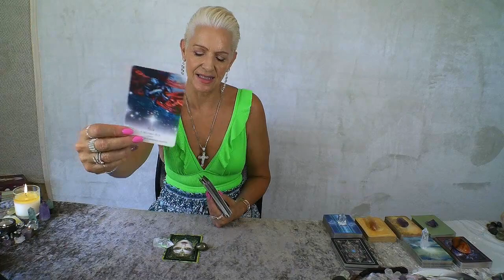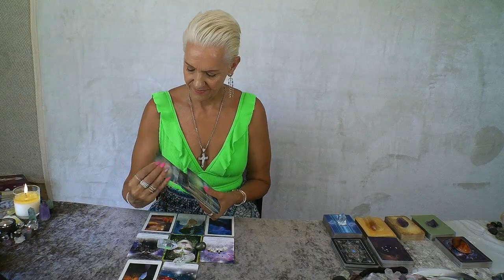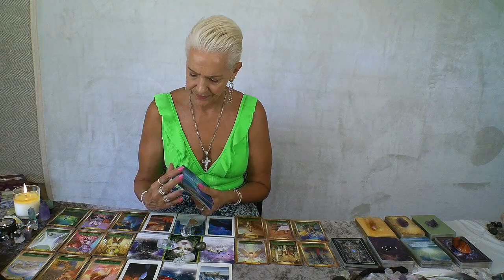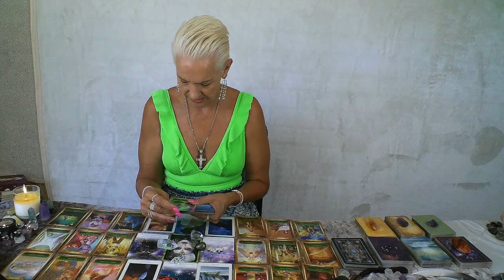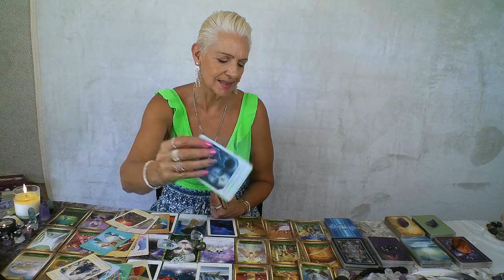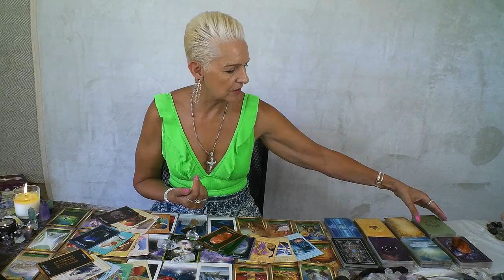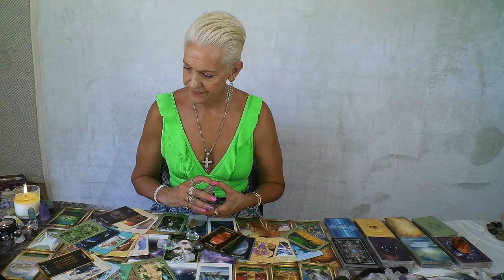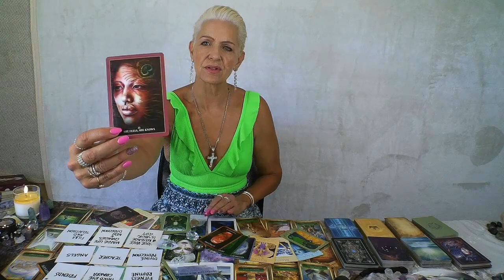Taurus *Miracle *New Job *True Love WOW!!! January 2024 Tarot Reading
Major Life Changes bring huge blessings! Taurus January 2024 Tarot Reading by Psychic Medium, Rose Burnett.

JANUARY 2024 COMPETITION
Winner will be drawn at random and announced on 1st February 2024 on my channel.